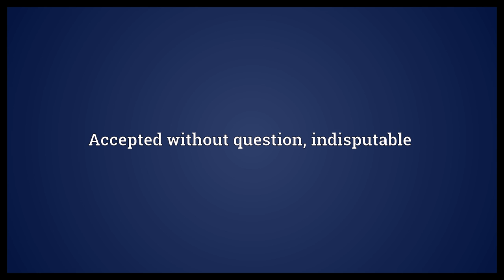Unquestioned Meaning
Video shows what unquestioned means. Not subjected to an interrogation. Accepted without question, indisputable.  Unquestioned Meaning. How to pronounce, definition audio dictionary. How to say unquestioned. Powered by MaryTTS, Wiktionary